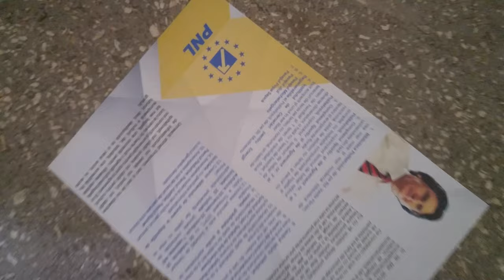Eu nu merg la vot! 4k UHD 2160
MUIE psd
MUIE pnl
MUIE pmp
MUIE alde
MUIE usl
MUIE udmr
MUIE TUTUROR PARTIDELOR si politicienilor.
MUIE tuturor bugetarilor.
MUIE tuturor cersetorilor de voturi, multa muie JUSTA.